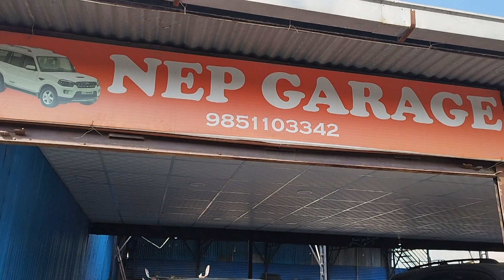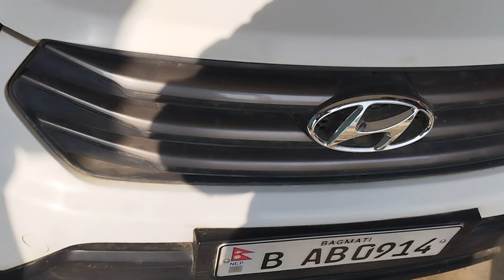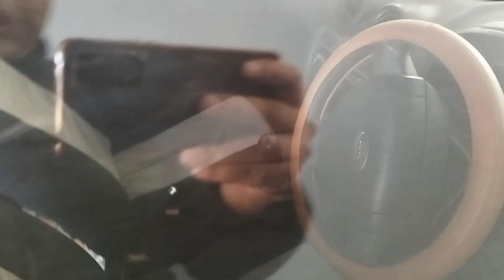second hand car in kathmandu | Used cars for sale in Kathmandu | ReviewPlanet Nepal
ReviewPlanet Nepal is focused on showing second hand car in kathmandu. We also try to show you new and Used cars for sale in Kathmandu of different brands. For More.